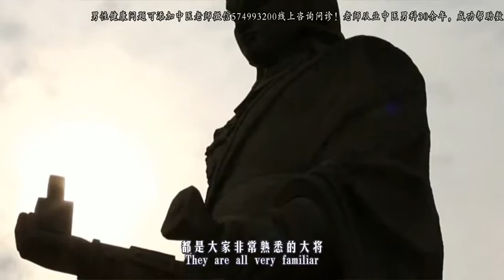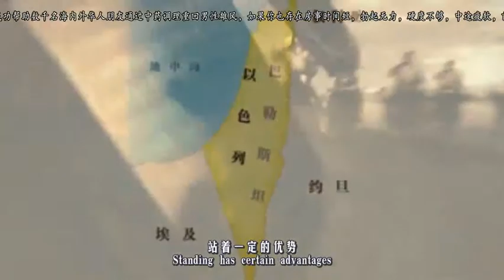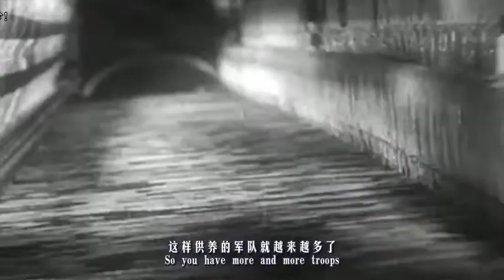中国早期的猛将不计其数，为何到后期越来越少？有一致命原因